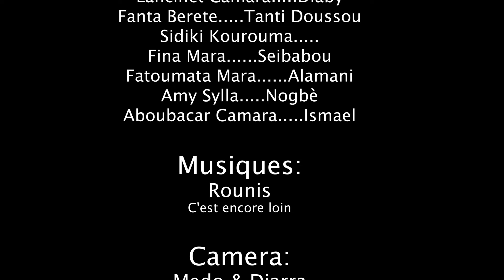FISSIRI LON BALI YA 17 VERSION MALINKE